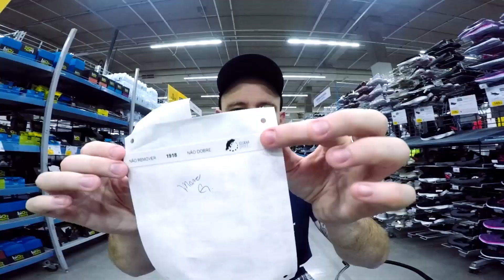ATRASADO PRA CORRIDA - ATHENAS 2018 - RUN FASTER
Sabe aquele dia em que quase tudo da errado, começando pelo fato de ter acordado 15 minutos antes da largada de uma corrida que você vai participar...
Vejam como foi a primeira etapa do circuito Athenas 2018 em São Paulo.